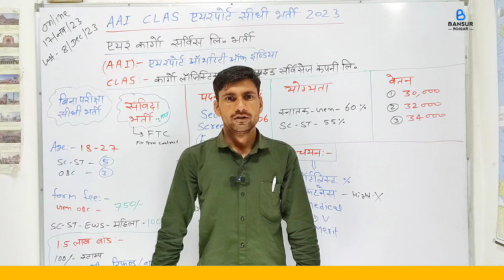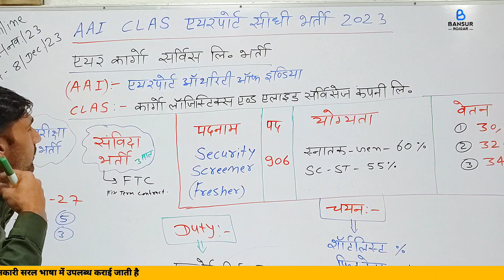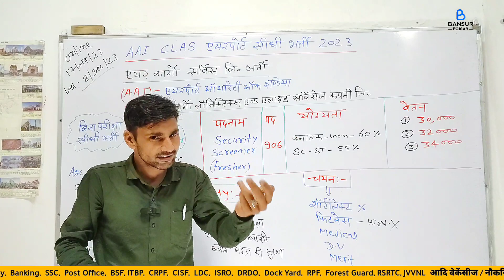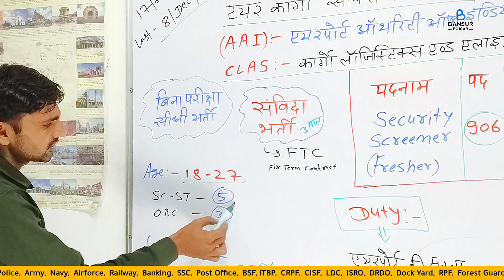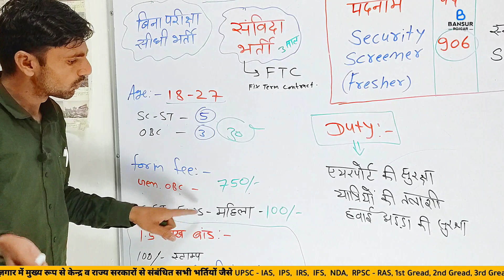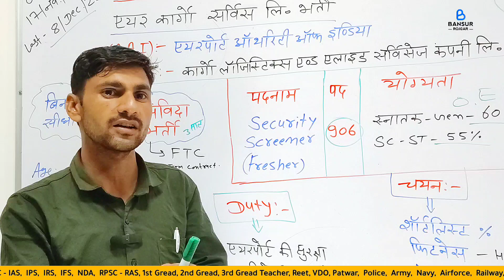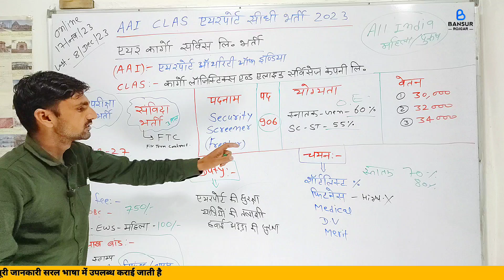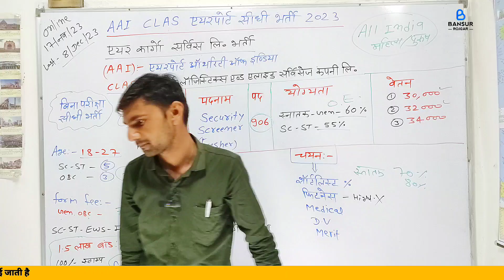Airport authority of india recruitment 2023 | Aai clas security screener 2023 | samvida bharti 2023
Airport authority of india recruitment 2023 | Aai clas security screener 2023 | samvida bharti 2023 | Bansur Rojgar

वीडियो 👉  :-

Cover Topic :-

Aai clas security screener 2023
एयर कार्गो सर्विस‌ लिमिटेड भर्ती 2023
airport jobs for freshers 2023